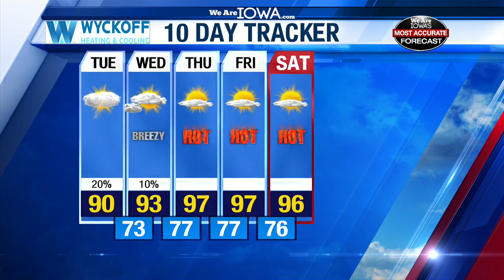July 16 Forecast